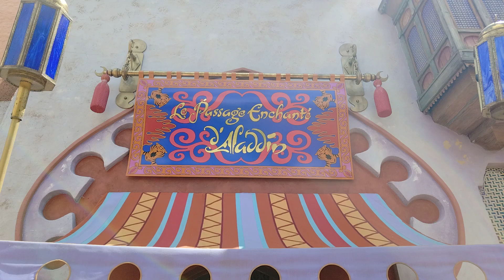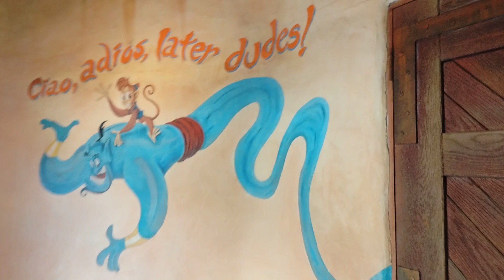Le Passage Enchante D' Aladdin Disneyland